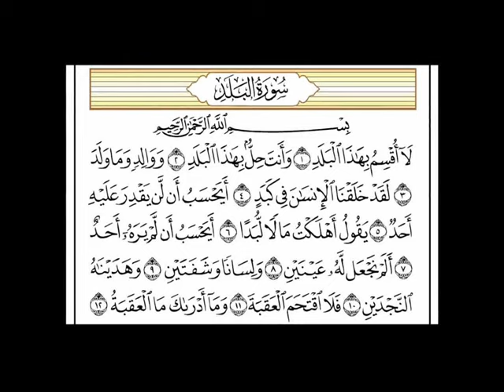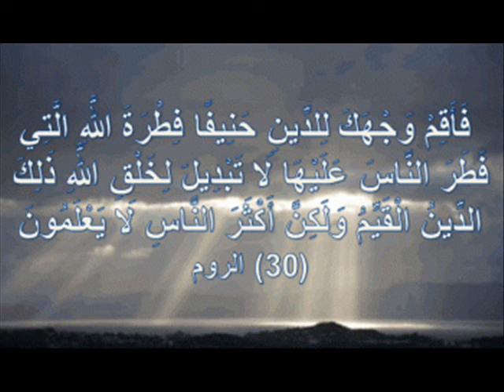درسٌ بعنوان { طريق الهِدَايَة The path of guidance } / للشيخ الدكتور : عبدالحكيم بن سالم الشاعر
ألقاه الشيخ في إحدى ليالي العشر الأواخر من رمضان المبارك لعام 1435 هـ .